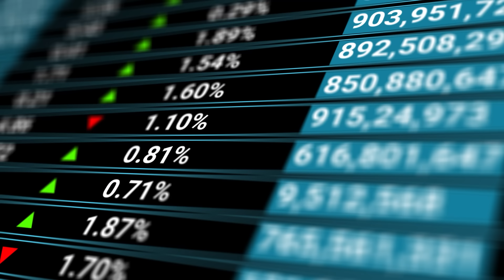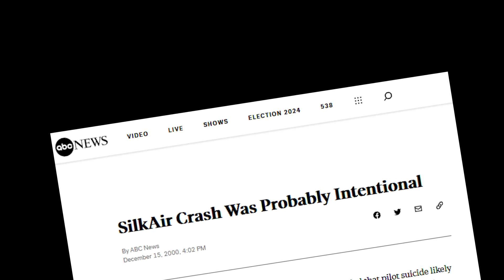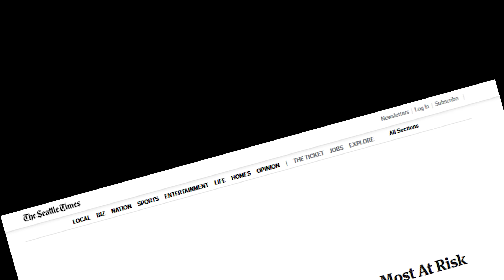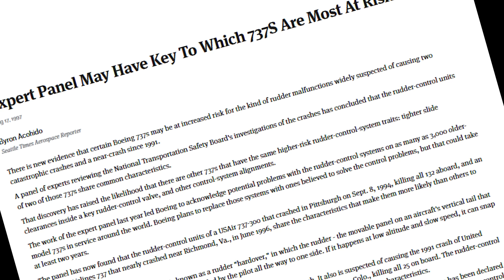What Caused This Plane To Break Up Mid-Flight!? | SilkAir Flight 185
This Air Crash Investigation of SilkAir Flight 185 looks into the mystery surrounding this crash. A Boeing 737-300 on a typical route suddenly dives and breaks apart mid flight! Using the final report and other certified sources this video will delve into this unusual incident and will highlight the evidence which will shed light on the cause of this crash.

I look forward to speaking with you in the comments!